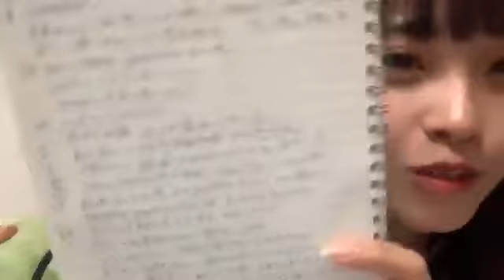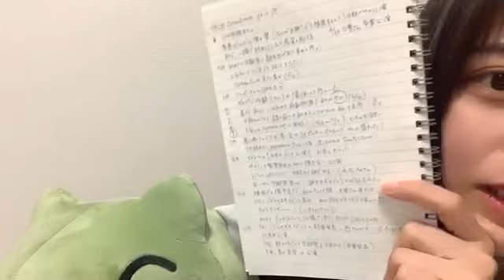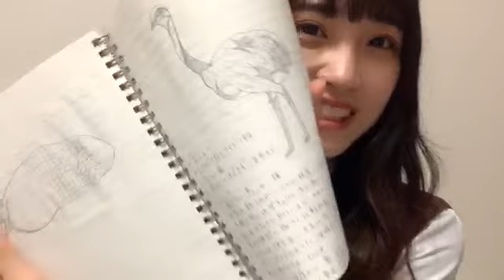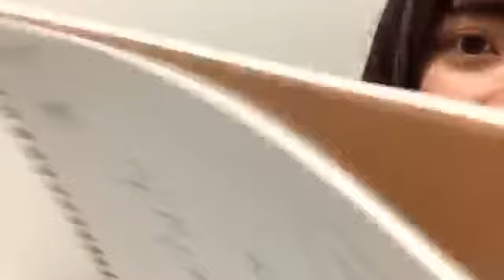2020年03月31日22時01分51秒 入内嶋 涼（SKE48 研究生）